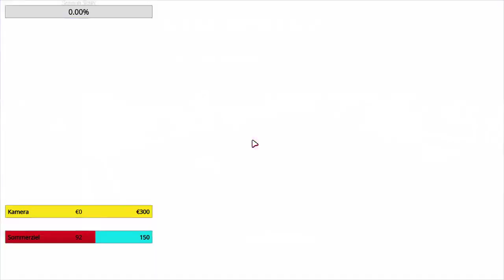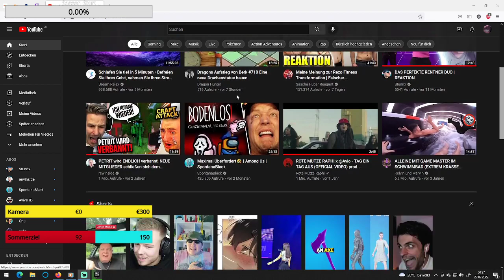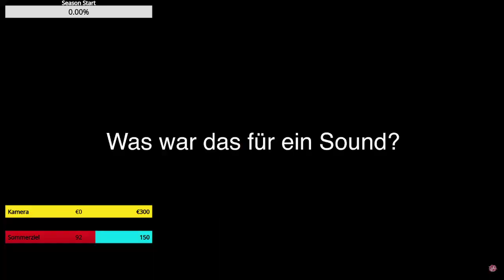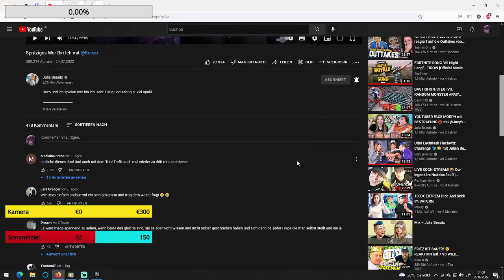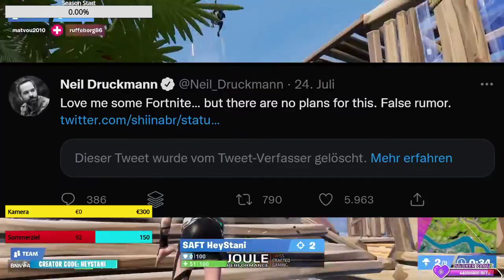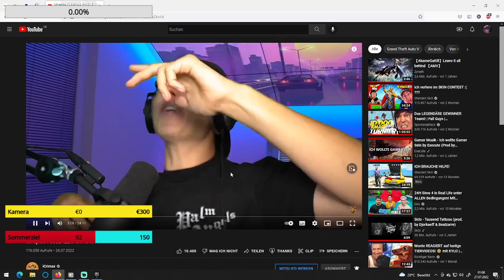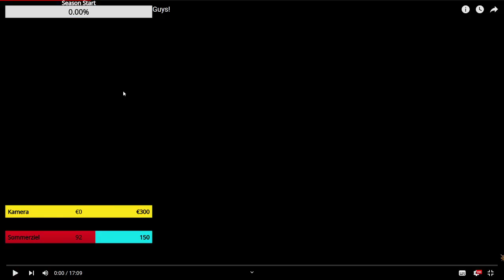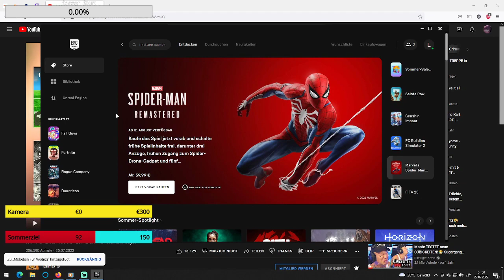Highlight: Road to Level 100 + Fall Guys and Just chatting